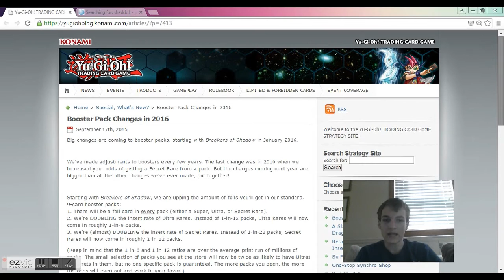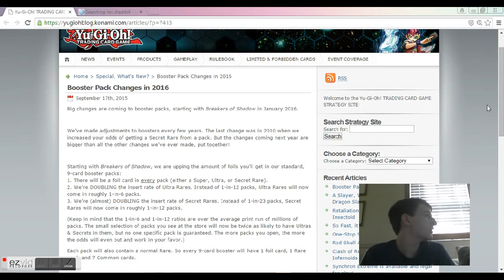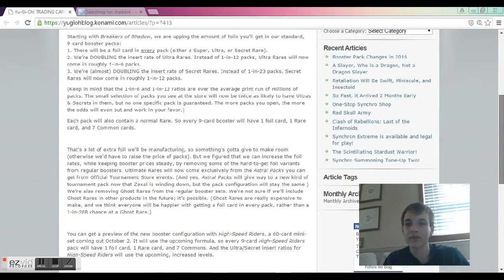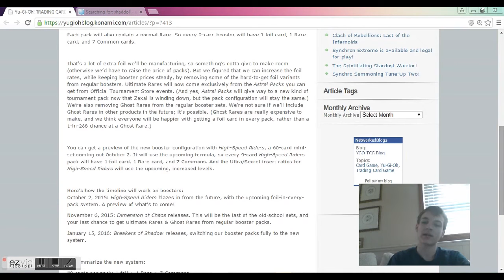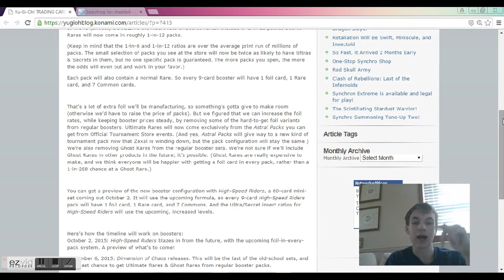No More Ultimates?!? OMG Yugioh News!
My opinions on the new pack format!!